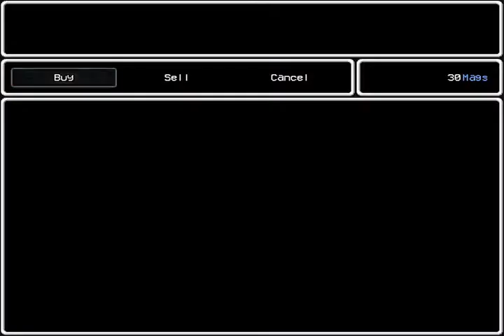Lisa The Painful part 17: Mess With The Bull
You get ran over.